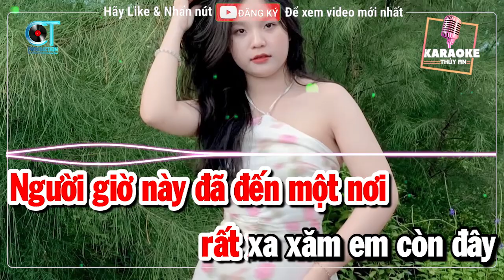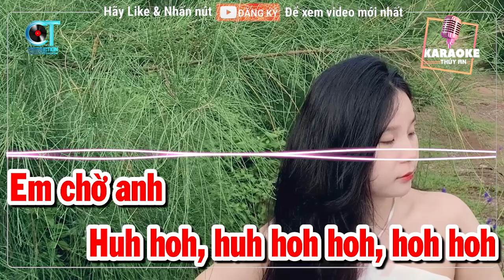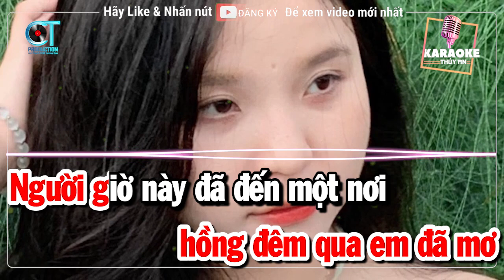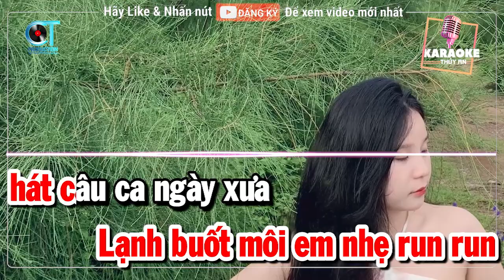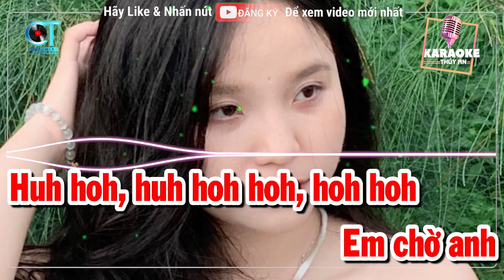Karaoke Giấc Mơ Có Thật Remix Tone Nữ (Hạ Tone) | EDM TiKok